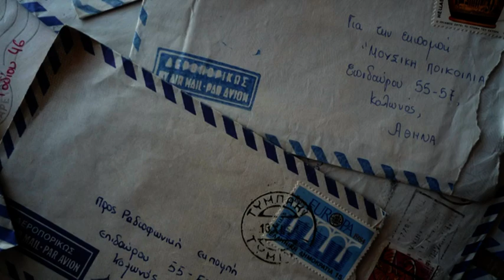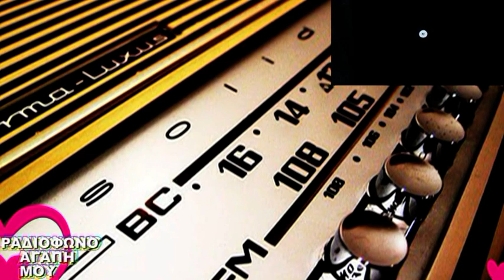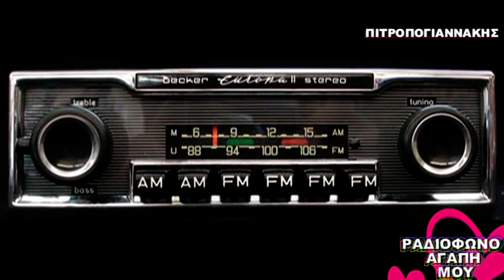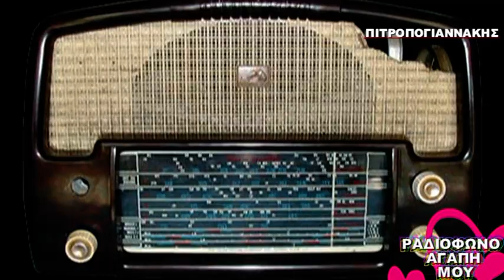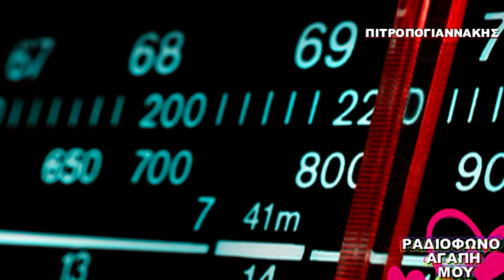Ραδιοφωνική Εκπομπή 20-07-1985 Μουσική Ποικιλία 1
Με πολύ αγάπη και νοσταλγία σε όλους εσάς, ω συνοδοιπόροι, σε βίους παράλληλους μιας άλλης εποχής, once upon a time, 30 years ago... Απ' την εποχή αυτή, επέλεξα από το σκονισμένο Αρχείο κασσετών μου και αυτό το ντοκουμέντο, εργασία που δίνει αυθεντικώς την εικόνα μιας εποχής που πέρασε...   Όντας στην εποχή της εικόνας, προσέθεσα  υλικό βίντεο κατά διάθεση, έμπνευση και "ποιητική" αδεία μου με σκοπό τη μελέτη και ανάδειξη του θέματος της Ελεύθερης Ραδιοφωνίας και δια τέρψιν όχι μόνον της ακροάσεως... Μέχρι το 1987-8 στην Ελλάδα έπαιζε μόνο η ΕΡΤ. Από τις αρχές της δεκαετίας του 1980 είχε αρχίσει να τίθεται πιο έντονα το αίτημα για μη κρατική ραδιοφωνία και, προς τα μέσα, για τηλεόραση. Η κυβέρνηση του ΠΑΣΟΚ εξέτασε το ενδεχόμενο άρσης του μονοπωλίου το 1982 και το 1985 αλλά δεν υπήρξε συνέχεια. Μετά τις αυτοδιοικητικές εκλογές του 1986, όταν η Νέα Δημοκρατία επικράτησε στην Αθήνα, την Θεσσαλονίκη και τον Πειραιά, οι δήμαρχοι των τριών πόλεων, αντίστοιχα ο Μιλτιάδης Έβερτ, ο Σωτήρης Κούβελας και ο Ανδρέας Ανδριανόπουλος, έκαναν κινήσεις για την ίδρυση δημοτικών ραδιοφωνικών σταθμών, αναγκάζοντας τελικά την κυβέρνηση να θεσμοθετήσει την μη κρατική ραδιοφωνία (νόμος 1730/1987). Ο πρώτος νόμιμος ιδιωτικός ραδιοσταθμός ήταν ο Αθήνα 9.84 που εξέπεμψε στις 31 Μαΐου 1987. Ακολούθησε το Κανάλι 1 στον Πειραιά στις 26 Ιουνίου και τον Σεπτέμβριο ο FM100 στη Θεσσαλονίκη. Σύντομα ιδρύθηκαν δεκάδες σταθμοί σε όλη τη χώρα, φέρνοντας τη λεγόμενη άνοιξη της ραδιοφωνίας.
Εργασίες εκπαιδευτικές με ποικίλες χρηστικές εφαρμογές ως ακολούθως: Εδώ Ερασιτεχνικός Ραδιοφωνικός Σταθμός Συκολόγου Βιάννου, 40 χρόνια μετά! Ακούστε :